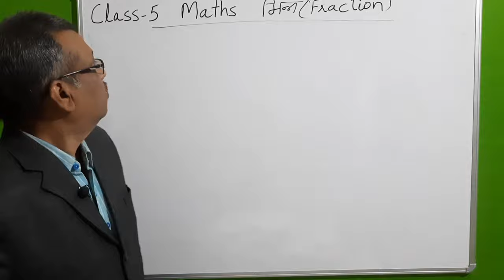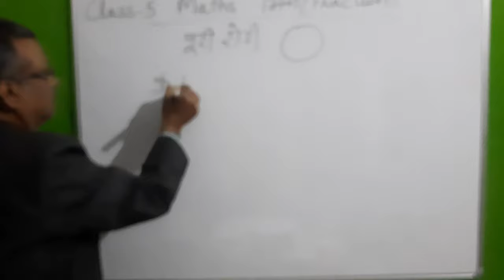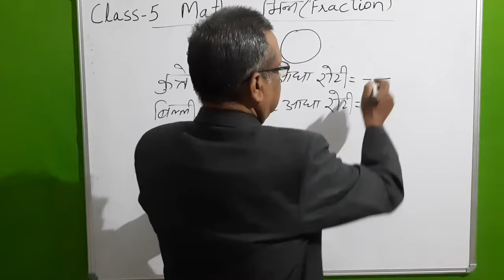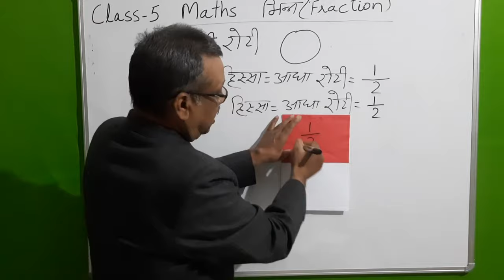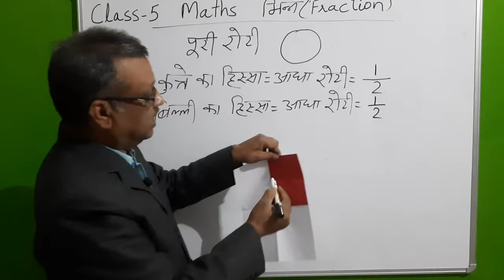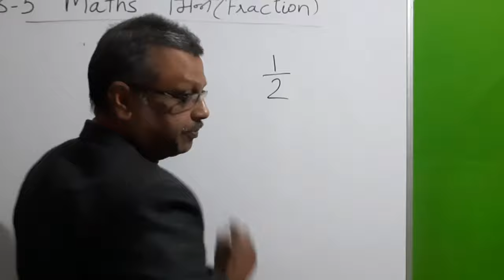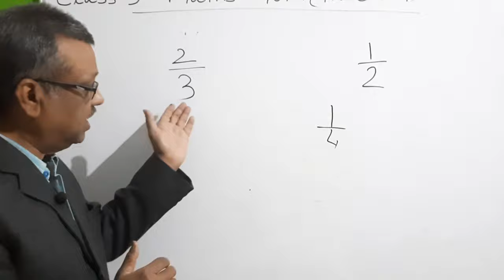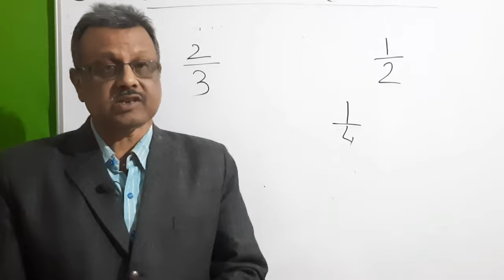CLASS-5 MATHS - भिन्न ( Fraction )